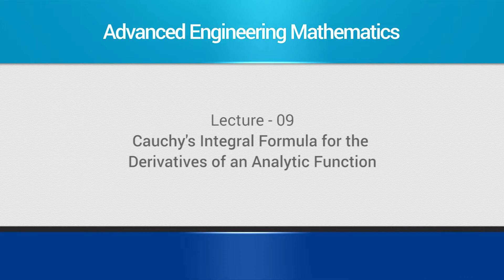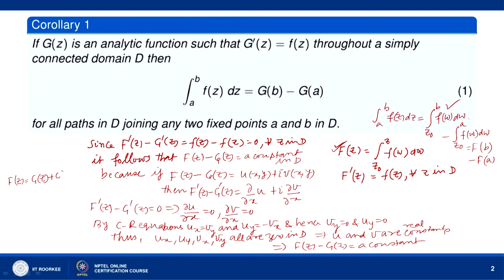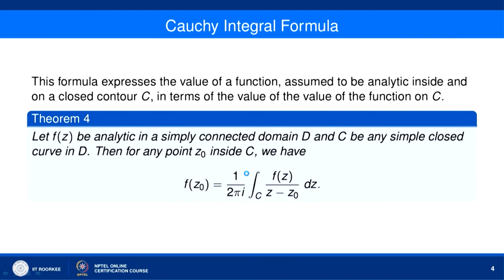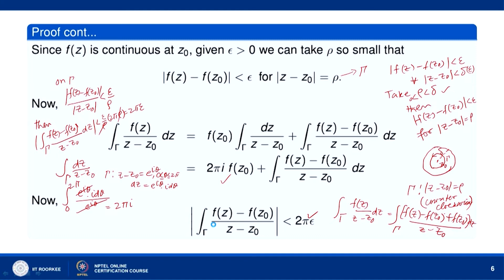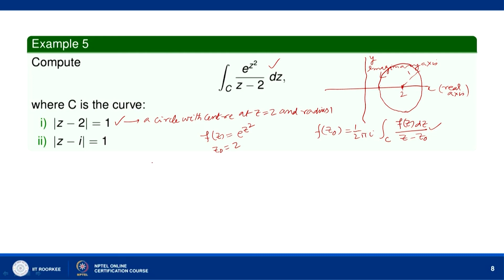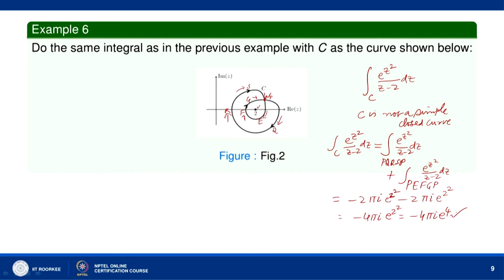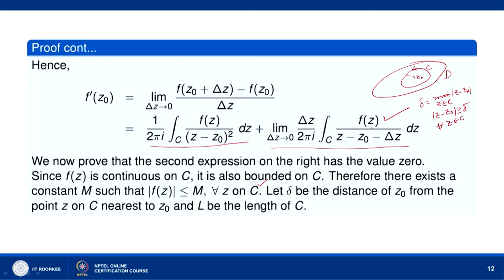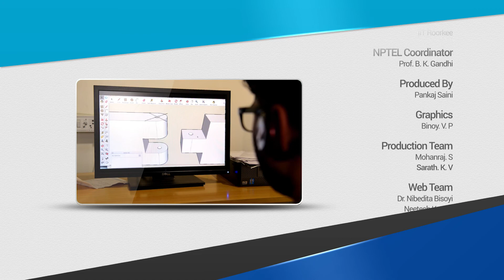Cauchy's Integral Formula for the Derivatives of Analytic Function